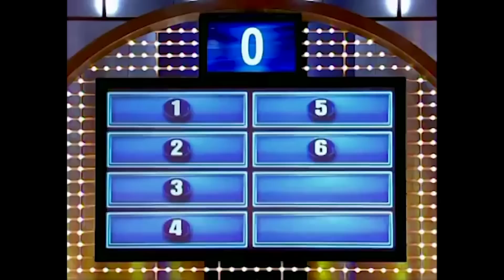STEVE HARVEY GETS MAD! Funniest ANSWERS That Made Steve Harvey Get Angry On FAMILY FEUD!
STEVE HARVEY GETS MAD! Funniest ANSWERS That Make Steve Harvey Get Angry On FAMILY FEUD!